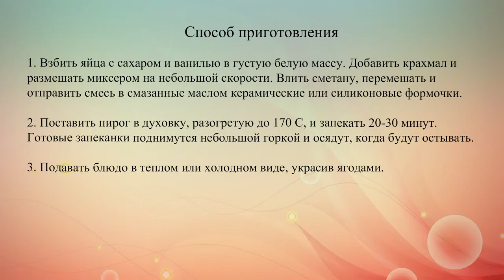Сметанная запеканка с ванилью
Попробуй приготовить эту изумительно вкусную и воздушную сметанную запеканку, которая по консистенции напоминает суфле.